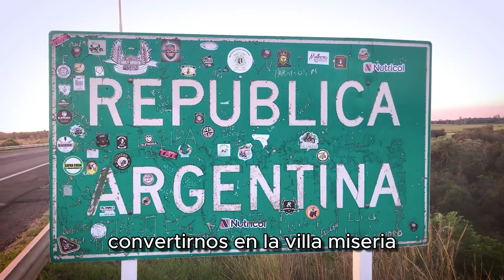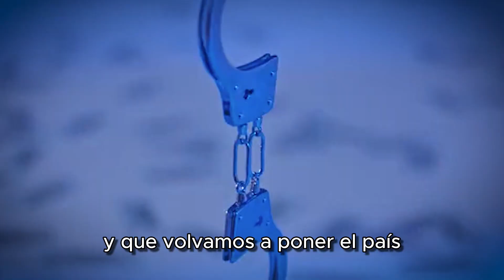MILEI - Spot Movistar Arena Octubre (Oficial)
Dirigido por @santiago_oria
Editado por Santiago Pacheco
Mención especial a Mery Cesareo.